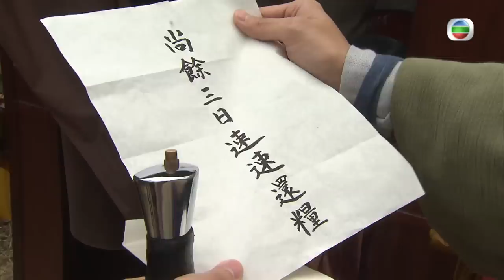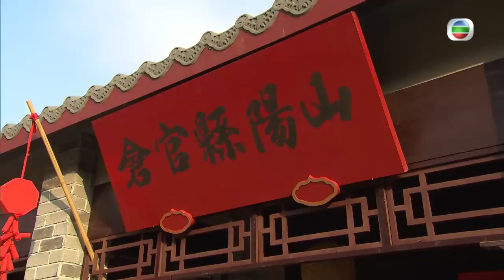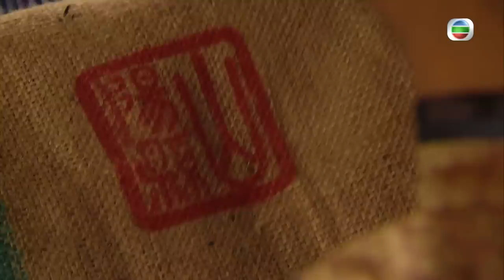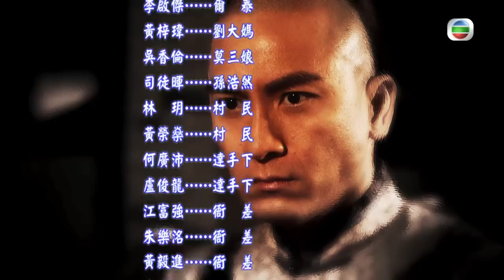[Eng Sub] TVB ព្យុះភ្លៀងមន្រ្ដីរជ្ជកាលឆេង 10/21｜រឿងភាគហុងកុង និយាយខ្មែរ｜2014｜Noblesse Oblige